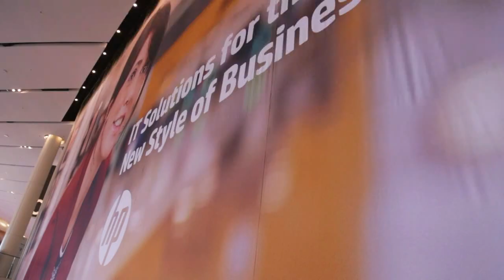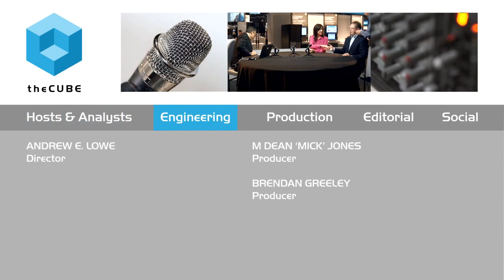Sylvia Hooks & Alex Munro - HP Discover 2015 - theCUBE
Sylvia Hooks, Aruba Networks & Alex Munro, Pacific Life, at HP Discover Las Vegas 2015 with Dave Vellante